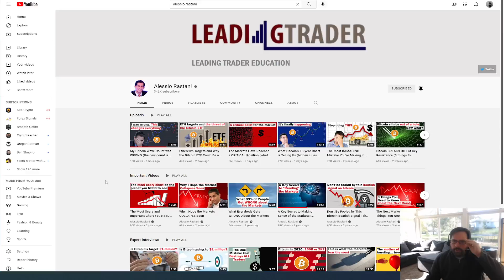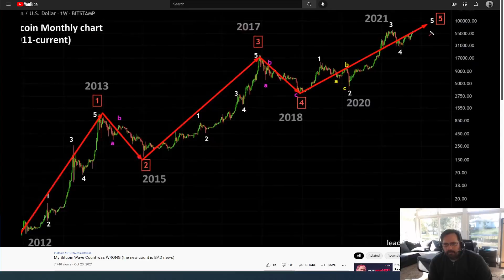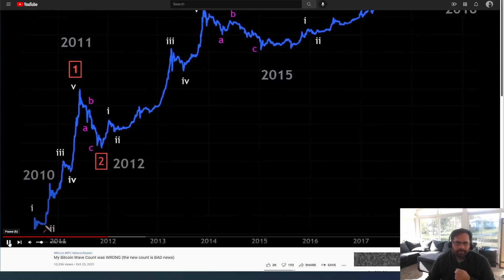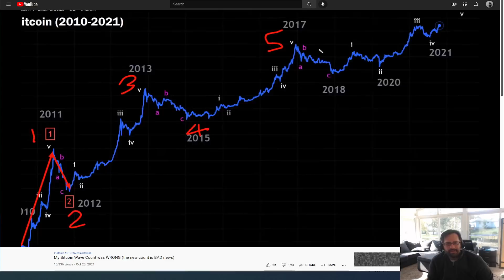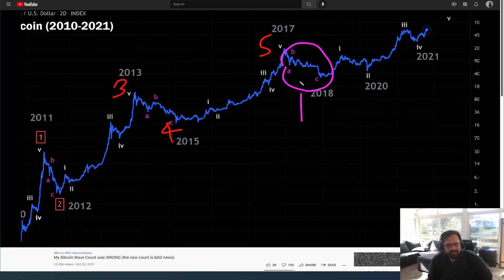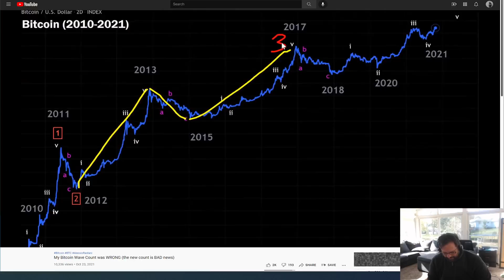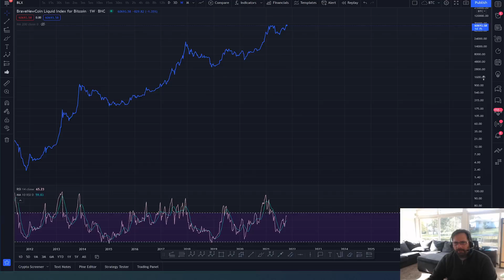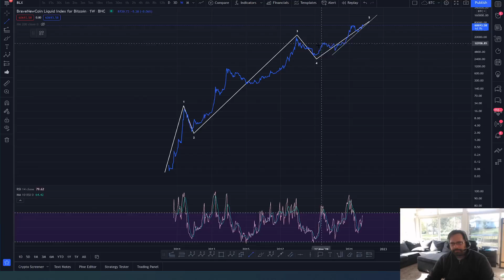BITCOIN'S MACRO ELLIOTT COUNT TO 120K A Response to Alessio Rastanis Count - He wasn't that wrong!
For Daily Trading support, trading ideas, trading education,  access to my personal trades and much more consider joining the Jim of All Trades Discord.